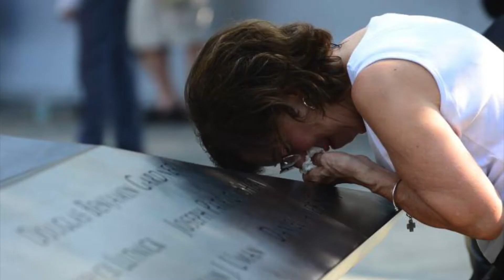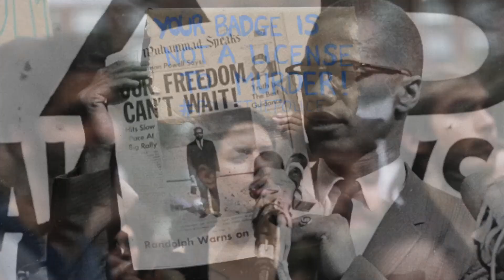Gavin Holligan "More Than One" OFFICIAL PROMO VIDEO